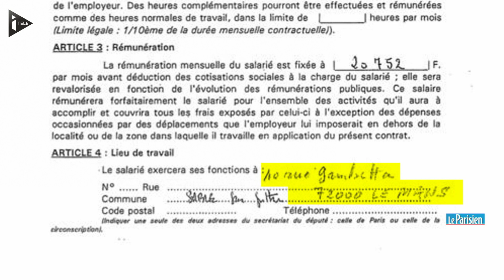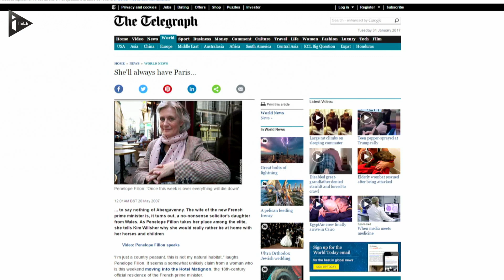Pénélope Fillon : le contrat de travail embarrassant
De nouvelles révélations embarrassantes fragilisent un peu plus François Fillon, englué dans l'affaire des emplois présumés fictifs de sa femme. Mais, le candidat de la droite, lâché par une partie de ses troupes, poursuit vaille que vaille sa campagne présidentielle.